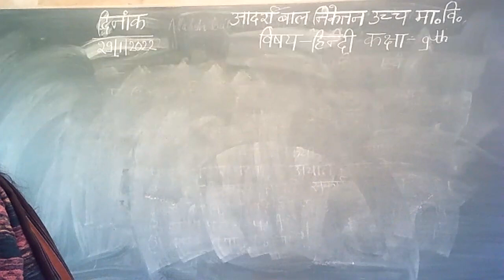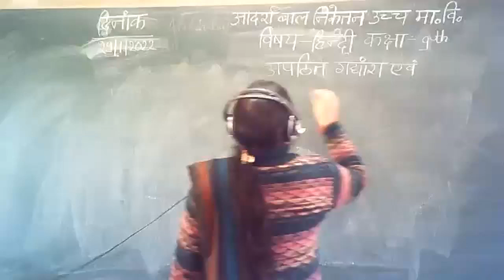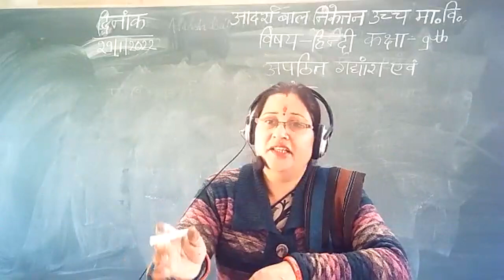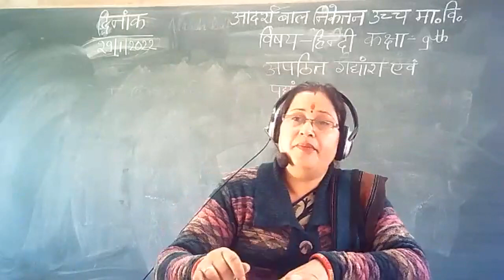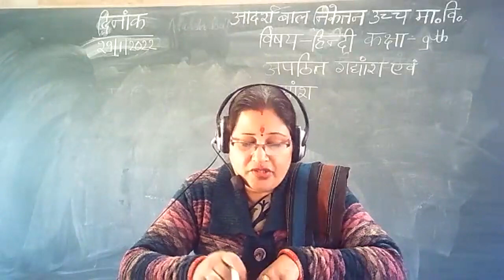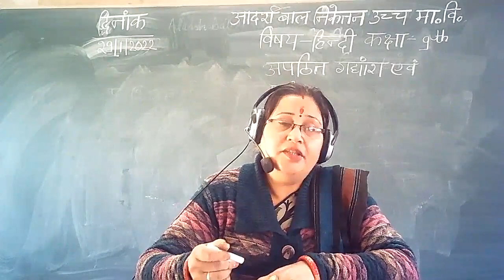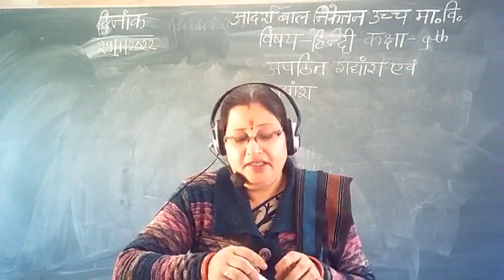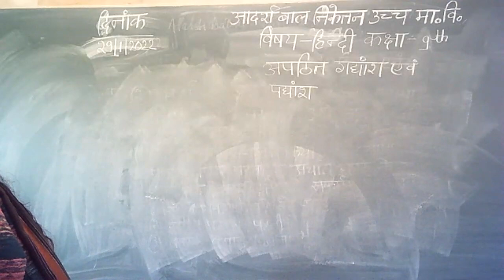hindi claas-9 (unseen passage)